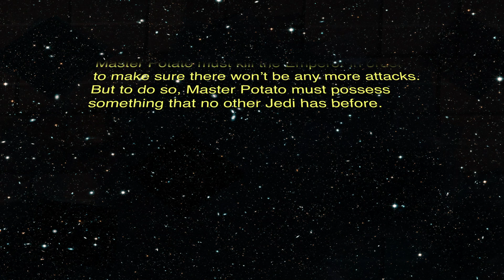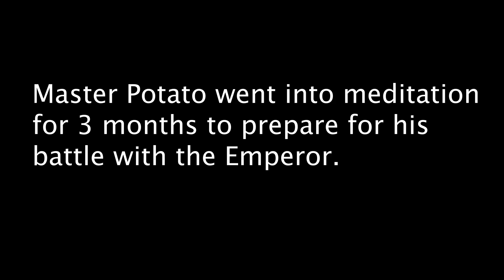Star Wars: The Power of the Force